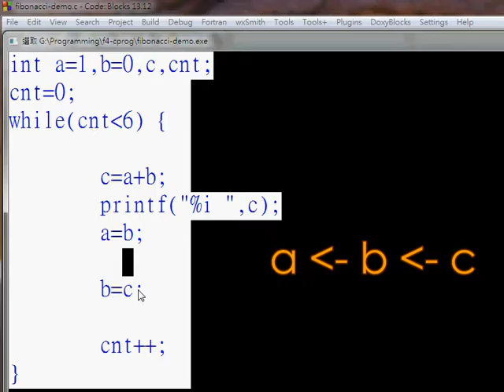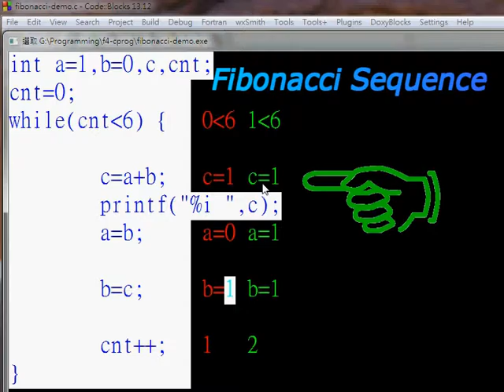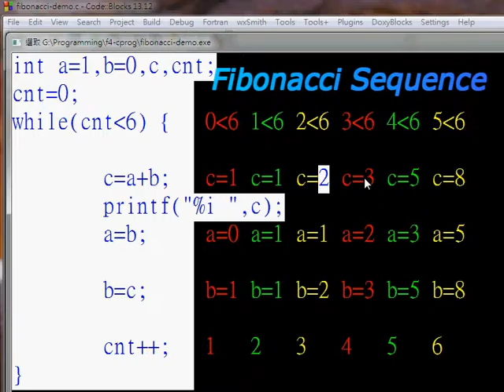Fibonacci Sequence (while) 程式詳解